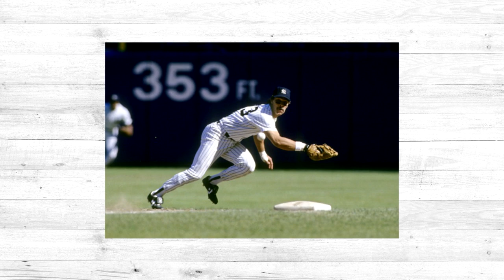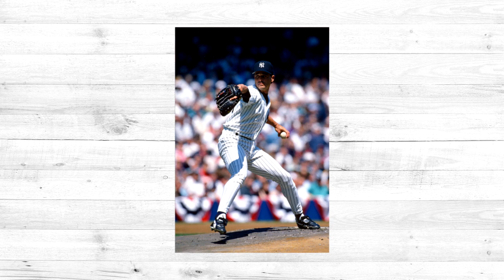Buck Showalter knows shortened MLB seasons better than anybody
Ryan Ruocco and Buck Showalter breaking down the 1995 shortened season.